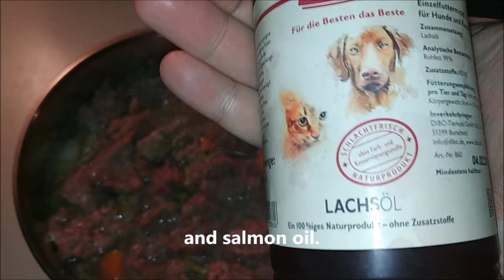A typical meal of Liza, the Alaskan Malamute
A short video on what Liza's typical meal looks like (currently). A meat-vegetable stew with canned food.